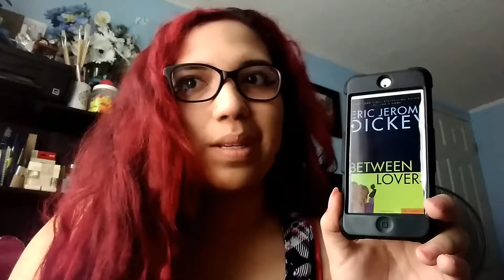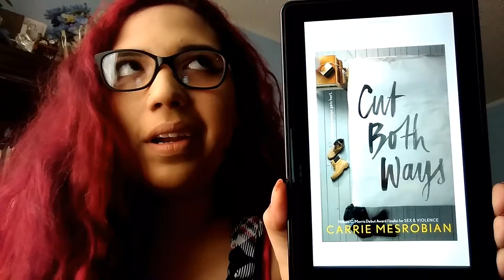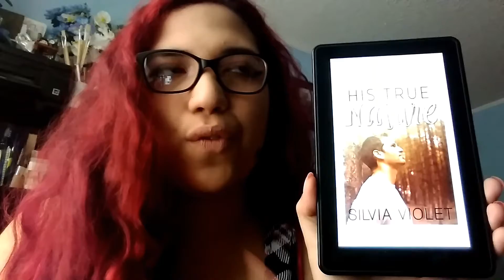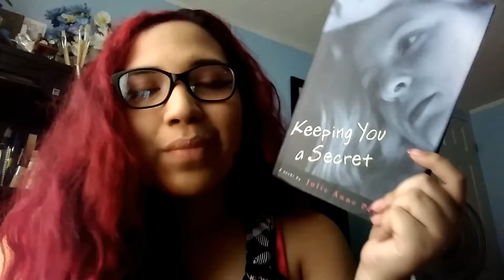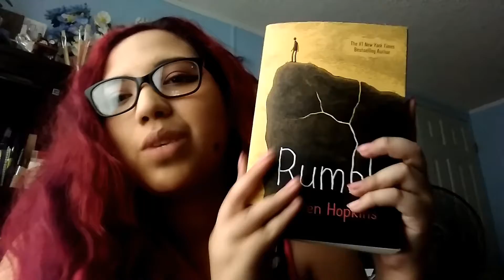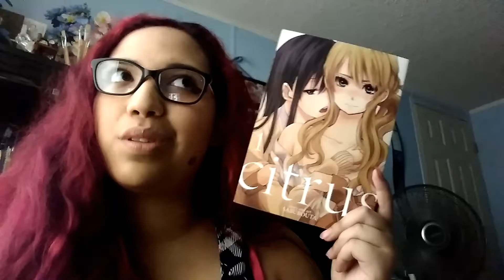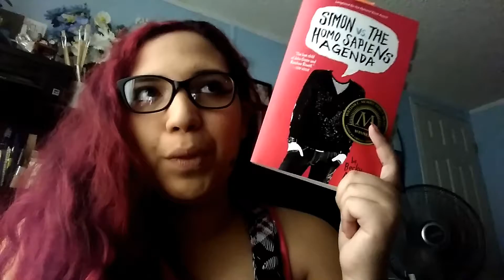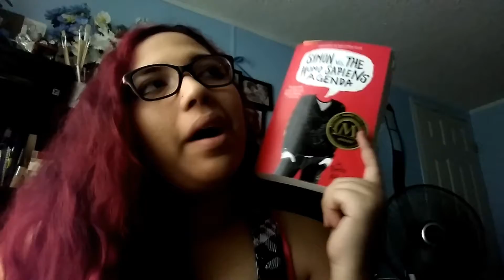Booktube-a-Thon Day #5 Class Reading List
I've actually been thinking about working as a teacher's assistant in one of the nearby elementary schools so it was fun to be Profe Mil for a day.